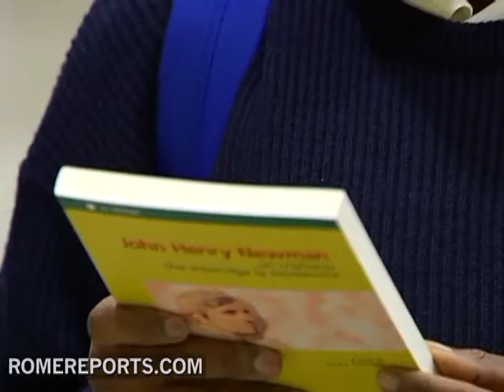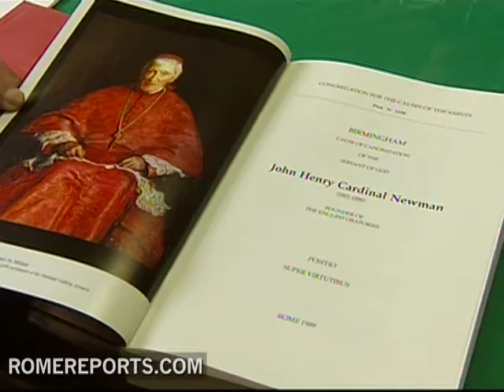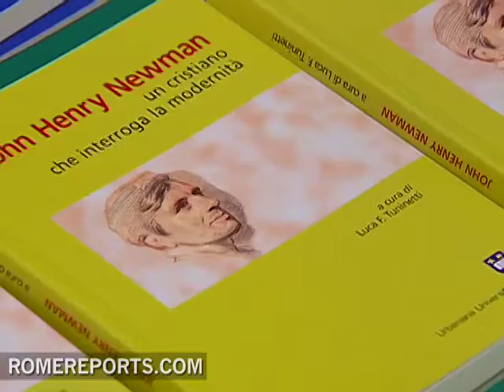A little book on the soon to be Blessed John Henry Newman